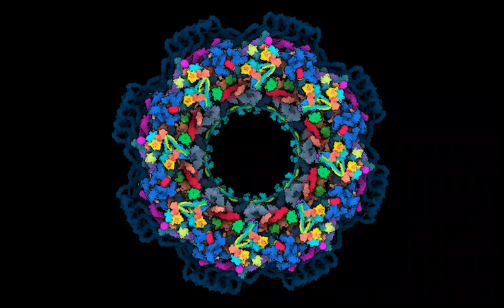Puzzling out the structure of a molecular giant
For structural biologists, the human NPC is a challenging yet exciting 3D puzzle, with around 30 different proteins each present in multiple copies. This amounts to around 1000 puzzle pieces, which form a round core with surrounding flexible parts. Until now, the most accurate models of the human NPC core only covered 46% of the structure. But now, building on two decades of previous research in the field, scientists have created a new model of the NPC structure that covers more than 90% of its core.

Video Credit: Agnieszka Obarska-Kosińska/EMBL and MPI of Biophysics